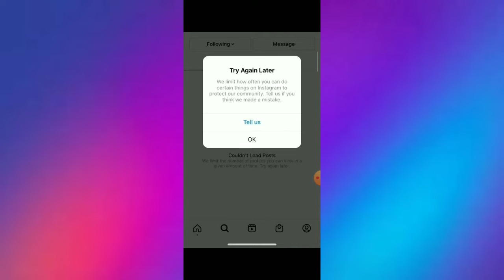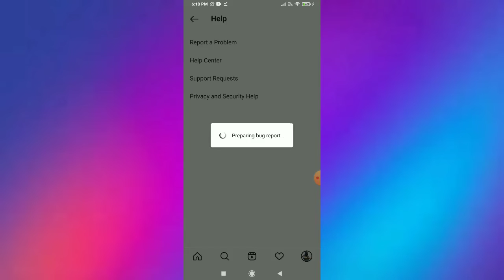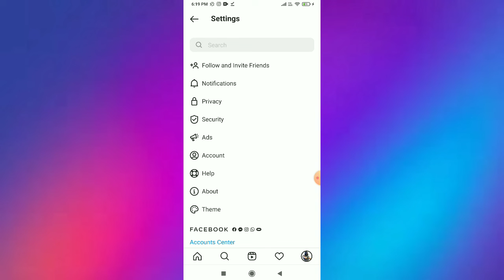Instagram Problem | We Limit How Often You Can Do Certain Things On Instagram | Try Again Later